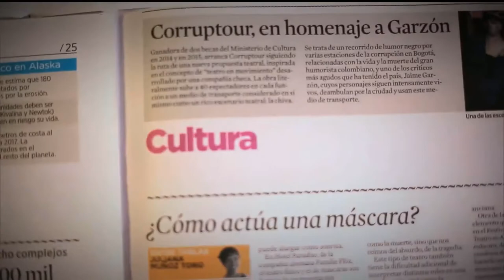Anorexia y bulimia [Parihueliando con vos] Telemedellín